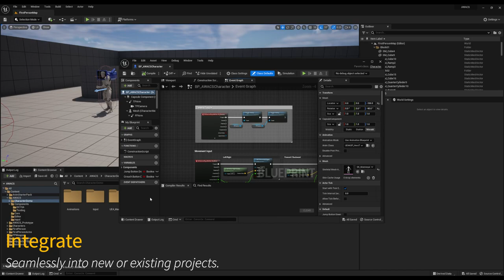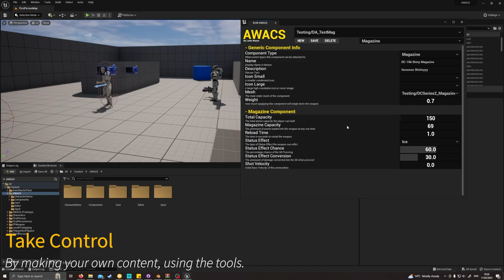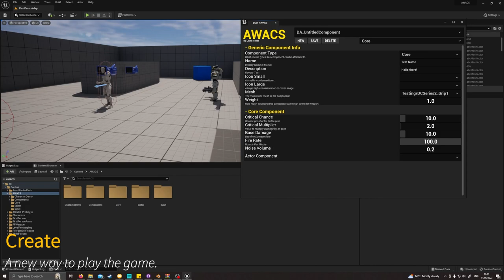Staffordshire University - Advanced Techincal Design - Teaser Trailer 2